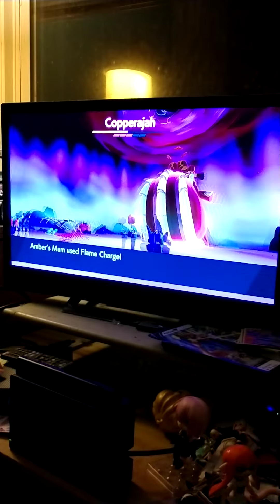Shiny G-max Copperajah caught!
2 days in a row that I caught a shiny G-max Pokemon. ^^